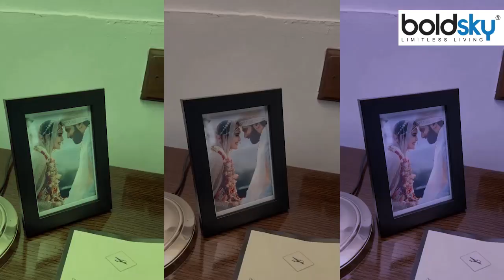Karishma Tanna Green Bikini Bold Look Viral, पूल साइड... | Boldsky *Entertainment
Karishma Tanna has a tremendous fan following. From small screen to Bollywood films, she has won the hearts of the audience with her acting. For the time being, she has shared some of her pictures in a green bikini.

करिश्मा तन्ना की जबरदस्त फैन फॉलोइंग है. छोटे पर्दे से लेकर बॉलीवुड फिल्मों में वो अपने अभिनय से दर्शकों का दिल जीत चुकी हैं. फिलहाल उन्होंने ग्रीन बिकिनी में अपनी कुछ तस्वीरें साझा की हैं.